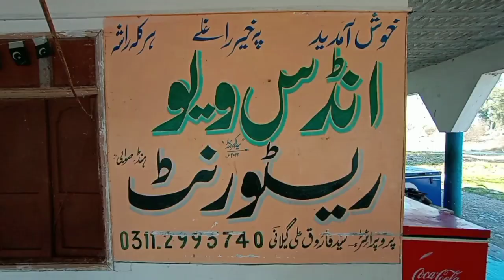my first boat ride it was fun 😊 mallah fishfry hand village kpk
note: by mistake I wrote 2023 sorry it is 2024!

so we offered jumma and decided to go for outing. we visited to hand village in kpk which 40 minutes bike ride from my village shinka.
hand village is located in kpk near index river we had fish 🐠🐟 party over there
more watch video.

hand village me fish party,
hand gaon me party,
index river,
fish, fish fry, villagelife , nomadic life, shinka,

Amazing Fish Cutting Skills ,spicy Fried Fish , Rohu Fish Fry,  king size of Rahu fish and they made it in unique style , They are famous in over the Pakistan , raho fish fry in village, village fish fry, fish fry village life, village life style fish fry, nomadic village , shinka village draye sindh, index river side fish fry, fish party with friends, spicy fish fry,
Amazing Cutting Skills , Giant Rohu Fish Cutting Skills By Expert Fish Cutter, fish pakaney ka tarika, best way to fry fish, fish, fish near me, fishing near me fishing and cocking near me,

huge 10 kg big fish
big fish 10 kg
Rahu 10 kg one piece
10kgfish
10 kg fish
fish recipes for dinner
 healthy fish recipes
Fish
Easy fish recipes
Fish recipes
village life
village life cooking
relaxing village
village cooking
cooking village
village cooking vlog
grandma village cooking
relaxing village life
country life
relaxing video
rural village life
village grandma cooking
grandma cooking in village
village cooking channel
Pakistan cooking village
village cooking grandma
village
relaxing village Pakistan
village lifestyle
relaxing rural village life
village food